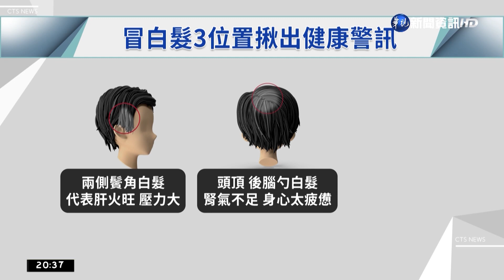長白髮看警訊! 醫點名陳時中:壓力大｜華視新聞 20220711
新冠疫情肆虐2年半，陳時中部長在指揮官的位置防疫2年多以來，可以看到陳時中部長頭髮從黑到白，中醫師就提醒，從衛福部長陳時中頭頂及後腦勺的白髮觀察，顯示身體過度勞累，壓力大情緒緊張。